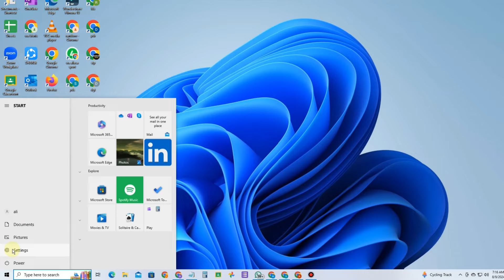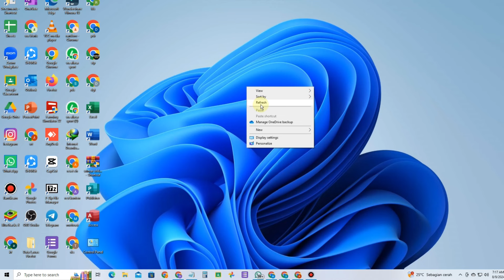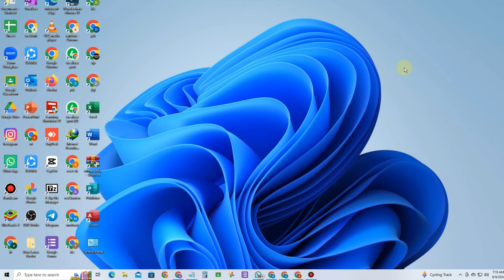3 Cara Zoom in dan Zoom out Di Layar Laptop / PC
3 Cara Zoom in dan Zoom out Di Layar Laptop / PC.

Bagi anda pengguna laptop atau pc yang belum tahu cara zoom in dan zoom out di bisa pilih salah satu dari 3 Cara Zoom in dan Zoom out Di Layar Laptop / PC yang saya bagikan di video ini.